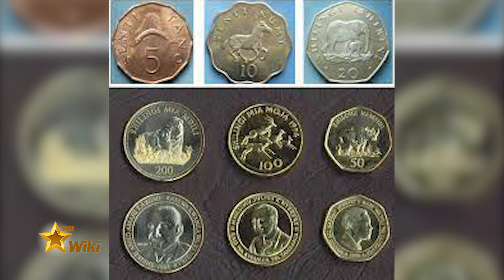TBC: NYOTA WA WIKI NA JAJI JOSEPH WARIOBA NA MKEWE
Waziri mkuu mstaafu/ Makamu wa Rais mstaafu